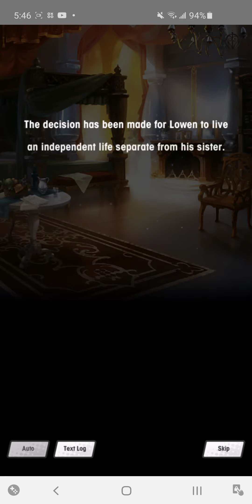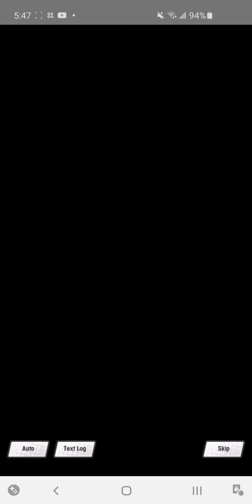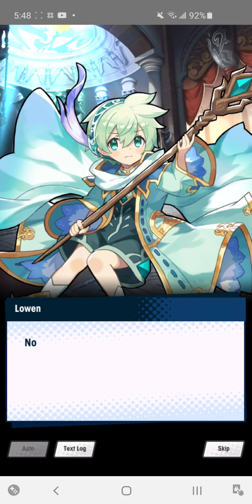Dragalia Lost - Lowen Story Episode 1: I'm Not Little Anymore!